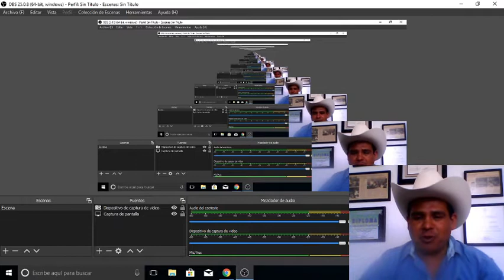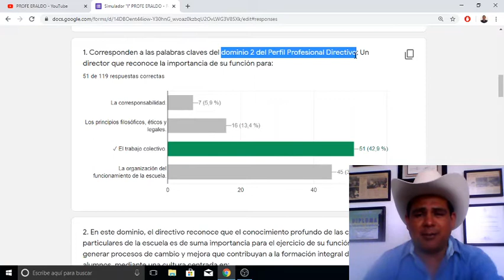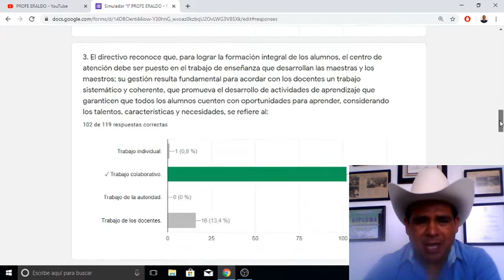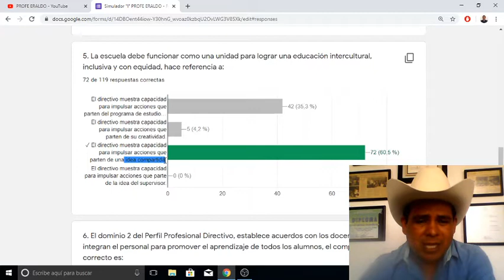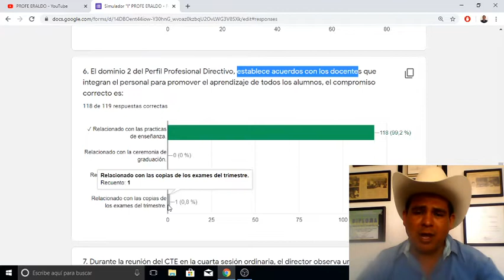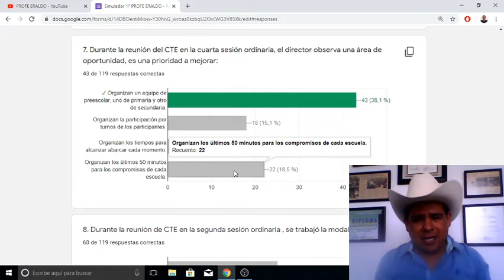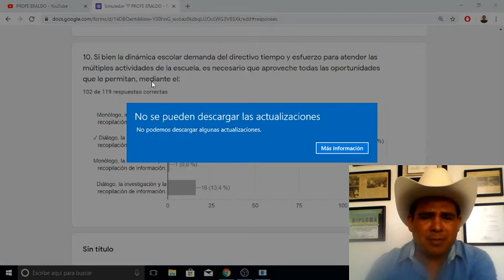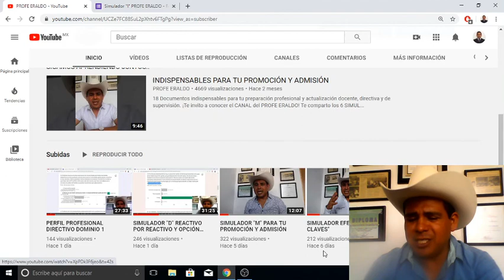"DOMINIO 2" PERFIL DIRECTIVO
PERFIL PROFESIONAL DIRECTIVO “DOMINIO 2” Análisis y reflexión del simulador “I”
“REACTIVO POR REACTIVO, OPCIÓN POR OPCIÓN”
 “Un directivo que reconoce la importancia de su función para construir de manera COLECTIVA una cultura centrada en la equidad, la inclusión, la interculturalidad y la excelencia”
ENLACE DEL DOCUMENTO “PERFILES PROFESIONALES, CRITERIOS E INDICADORES PARA DOCENTES Y TÉCNICOS DOCENTES Y PERSONAL CON FUNCIONES DE DIRECCIÓN Y DE SUPERVISIÓN”